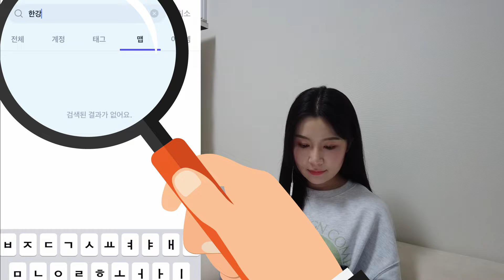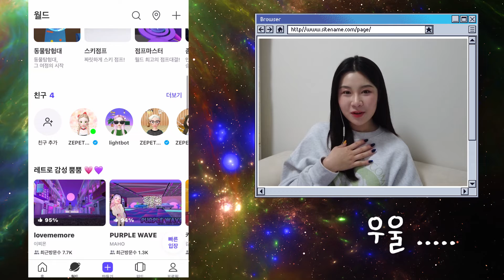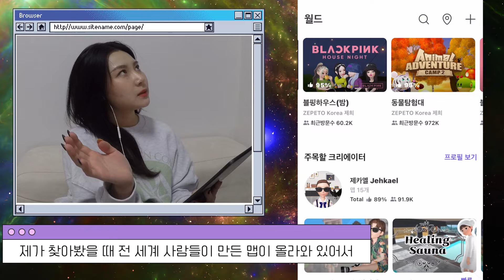[경인턴'갓생'프로젝트_EP.09]메타버스의 밤?!(feat.운세나름잘맞음)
안녕하세요. 너무 오랜만에 돌아온 경인턴입니다.
이번엔 메타버스의 밤을 소개해 드릴까합니다.
밤과 블랙핑크...그리고 나의 운세. ㅎ

메타버스에서는 따릉이를 탈 수 없어요ㅜㅠ

여러분 버스에서 만나면 팔로우 부탁합니다.